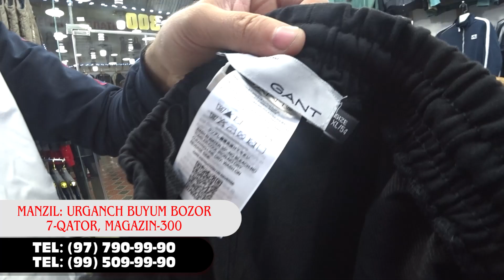Sportivniy kiyimlar narxi Urganch buyum bozor / Raysentr bozor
Ассалому алейкум Umidaxon uz Каналимга хуш келибсиз..
Сиз бу канал орқали хар хил турдаги нарх наволарни билиб борасиз..
Каналимда янги бўлсангиз обуна бўлинг..
Хаммага соғлиқ тилаб қоламан.